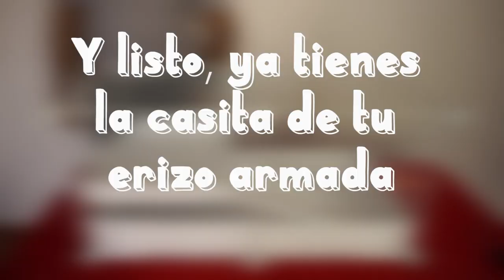¿Cómo construir el hábitat casita de tu erizo? I Erizoo México